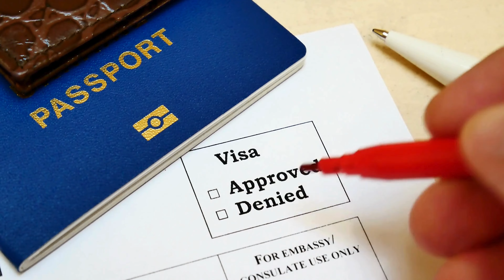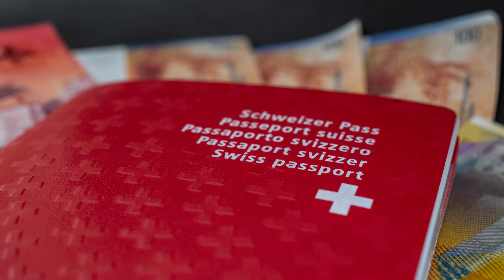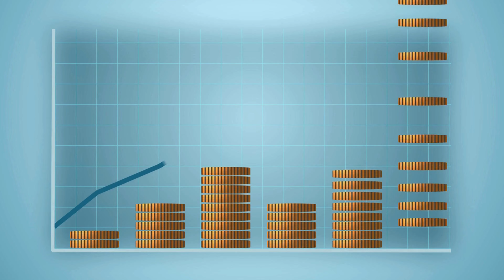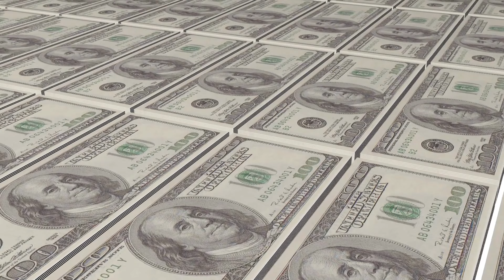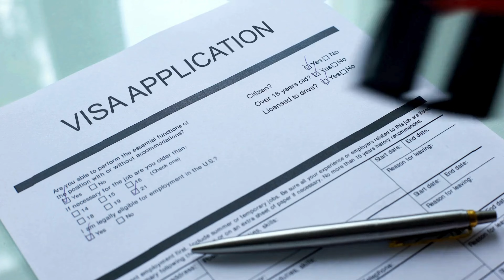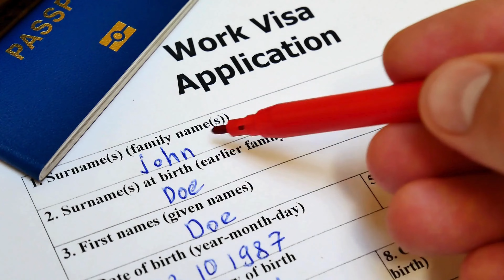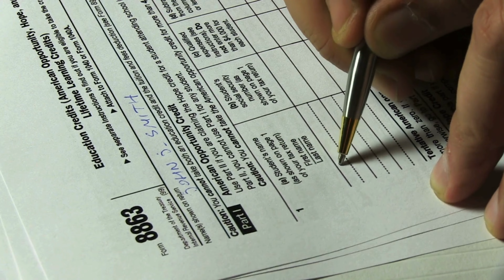20 Countries That WILL PAY YOU to Move There in 2024 / Best Countries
🌍 Exploring the Top 20 Countries That WILL PAY YOU Worldwide! 🏙️

Today, as UrbanMarvels, we're investigating places throughout the world that provide excellent chances for folks who wish to explore new cultures and lifestyles.

NOTE: These rankings are based on a number of specific studies and most of them are subjective. Please do not generalize. Thank you.

📍 Destinations Featured:

00:00 Intro
00:15 New Zealand: Known for its breathtaking landscapes, New Zealand provides funding and support through its Global Impact Visa program for entrepreneurs looking to start businesses.

00:38 Greece (Antikythera): Antikythera, a Greek island with less than 50 residents, offers a monthly stipend of 500 euros for three years to those who move there, helping to repopulate the island.

01:00 Ireland: The Irish Start-Up Entrepreneur Programme provides up to $50,000 in funding and a one-year visa for entrepreneurs with high-growth potential startups.

01:39 Italy: The Invest Your Talent in Italy program supports students and researchers with up to $10,000 in funding and a one-year visa.

02:24 Switzerland (Albinen): Albinen, a picturesque village, offers financial incentives up to $27,000 for adults and $11,000 for children to attract new residents.

03:14 Portugal: The StartUP Visa program in Portugal provides up to $50,000 in funding and a one-year visa for entrepreneurs starting businesses.

03:39 United Kingdom (Sark, Ponga): The Sark Society offers $20,000 and a one-year visa to those moving to Sark, while Ponga, Spain, pays young couples and families to live there.

04:01 Spain (Ponga): Spain's Entrepreneur’s Visa program provides up to $50,000 in funding and a one-year visa, and Ponga offers additional incentives for families to settle in the village.

04:39 Austria: The Red-White-Red Card program in Austria offers up to $10,000 in funding and a one-year visa for those relocating to work.

05:00 Denmark: The Start-Up Denmark program provides up to $50,000 in funding and a one-year visa for entrepreneurs, giving access to the EU market.

05:37 Estonia: Estonia's e-Residency program offers up to $50,000 in funding and a one-year visa for entrepreneurs starting businesses in the country.

06:03 Iceland: The Start-Up Iceland program provides up to $50,000 in funding and a one-year visa for entrepreneurs establishing businesses.

06:28 Mauritius: With a unique program for startups, Mauritius offers incentives of 20,000 Mauritian Rupees for innovative and viable ideas.

06:55 Japan: Japan's Regional Revitalization Program offers up to $10,000 in funding and a one-year visa for those moving to rural areas.

07:15 Korea, Vietnam, Thailand: These countries provide incentives for teaching English, offering streamlined programs for applicants.

08:21 Chile (Santiago): Startup Chile offers up to $80,000 in equity-free funding and a one-year visa for entrepreneurs starting businesses.

08:56 Canada (Saskatchewan): Saskatchewan offers tax returns of $20,000 for recent college graduates, encouraging them to settle in the province.

09:44 United States (New Haven, Alaska, Vermont): New Haven provides financial incentives, Alaska pays residents, and Vermont's Remote Worker Grant Program offers up to $10,000.

11:29 Outro

🌍 UrbanMarvels: the Best Cities and Countries Worldwide!

Welcome to UrbanMarvels, where we embark on a journey to explore the wonders of urban life, top cities, and the best countries to call home. Join us in this adventure as we unravel the beauty and uniqueness of our world.

🏙️ Best Cities Across the Globe
Embark on a virtual tour of the world's best cities – from iconic metropolises to hidden treasures. We showcase the heart and soul of urban living, capturing the essence of each remarkable destination.

🌎 Top Countries for Your Ideal Lifestyle
Uncover the secrets of the best countries to live in. We delve into what makes these places extraordinary, from cultural richness to breathtaking landscapes.

🌆 City Living and Ideal Residences
Whether you're a city enthusiast or searching for a quieter life, we guide you through the rhythm of city living and help you discover your ideal place to reside.

💰 Cost of Living Insights
Get practical insights into the cost of living in different cities and states.

🔍 Facts, Rankings, and Top 10 Lists
Dive into fascinating facts about countries and cities, and stay updated with our rankings. Who takes the crown for the best cities and countries in 2023? Find out here!

✈️ Travel Tips and Must-Visit Destinations
Planning your next adventure? We've got you covered with travel tips and recommendations. Make your travel experiences unforgettable.

Don't miss out on the latest insights and discoveries.